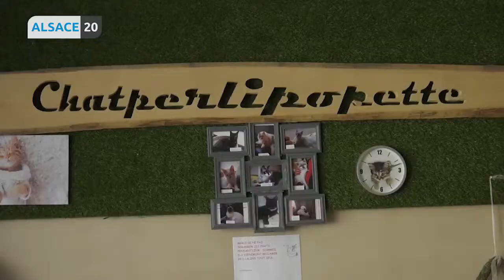Chaperlipopette, l’unique bar à chat de Strasbourg appel à l’aide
Le cadeau de départ d'un collègue, le voyage au bout du monde d'un couple d'amis, ou encore une entreprise en difficultés. Le financement participatif permet de sauver de nombreuses situations. A Strasbourg, un café un peu spécial y a recours et espère bien récolter quelques dons pour continuer son activité. Après une saison hivernale difficile, le bar à Chat de Nathalie Berlot a besoin d’un peu d’aide financière.